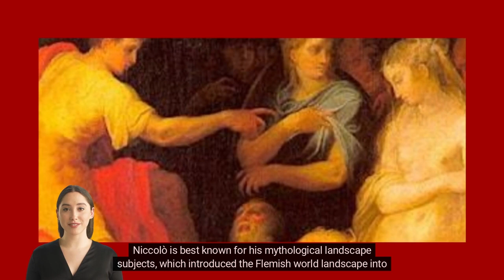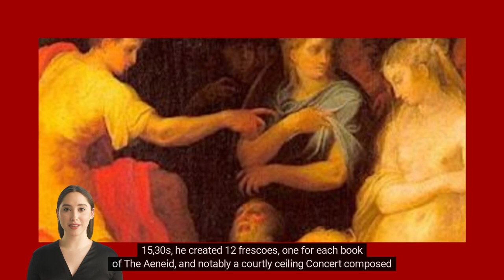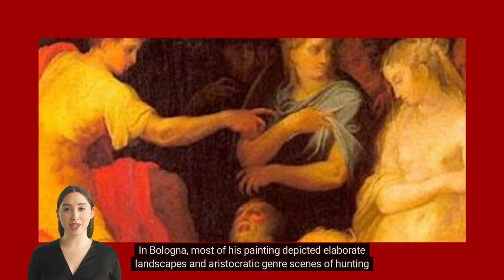Niccolò dell 'Abbate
Niccolò dell'Abbate, sometimes Nicolò and Abate was a Mannerist Italian painter in fresco and oils. He was of the Emilian school, and was part of the team of artists called the School of Fontainebleau that introduced the Italian Renaissance to France. Wikipedia
Born: Modena, Italy
Died: 1571, Fontainebleau, France
Periods: Mannerism, Renaissance

Podcast ►
🎨 ABOUT ART GALLERY MATRIX 🖌️
A safe  creative space for Artist and Art lovers. Abundant, flowering, flowing with milk and honey, fruitful, generative, luxuriant, plentiful, productive, prolific, rich, teeming, and yielding ground for growing minds. A curated gallery full of passionate art love and appreciation. Researching the world’s greatest painters, sculptors and creators. Sharing the art of information with the world. Digital Art History and Research.
This YouTube channel is designed to help you make continual progress in each area of the arts in your life, so that you can have lasting creative growth and productive fulfillment.